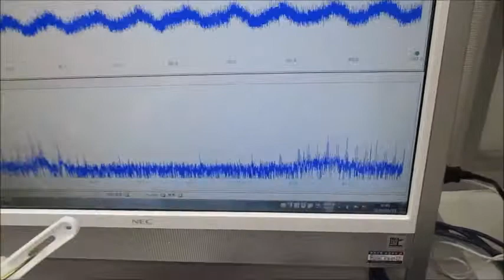超音波発振システム（１ＭＨｚ、２０ＭＨｚ）を利用した実験 Ultrasonic-labo